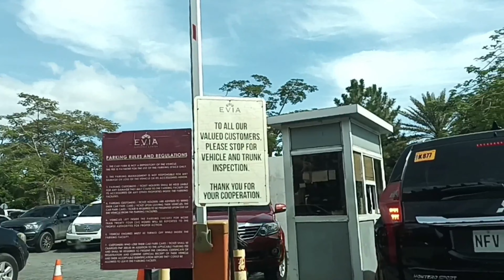[4K] EXPLORING EVIA MALL - ENCHANTING THE CITY LIFE | WALK TOUR | DAANG - HARI, LAS PIÑAS CITY